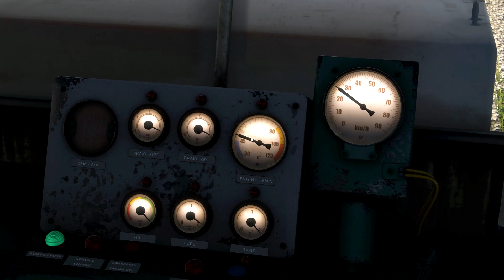🚆 Derail Valley Overhauled | 18-Control Múltiple | Gameplay Español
Nuevo gameplay de este simulador de trenes, el cual tiene un comportamiento bastante realista, una buena inmersión en el mundo ferroviario, podrás sentirte casi un maquinista real, deberemos enganchar y desenganchar vagones, con lo que ello conlleva, dejar los vagones en la vía especificada, ... Miles de misiones nos esperan :)